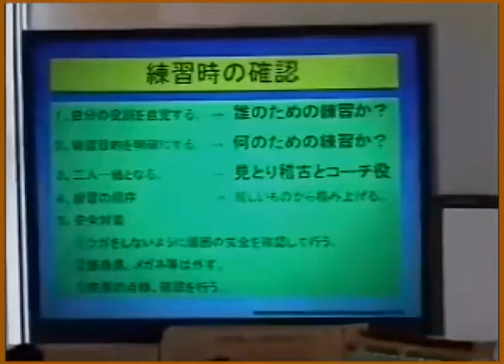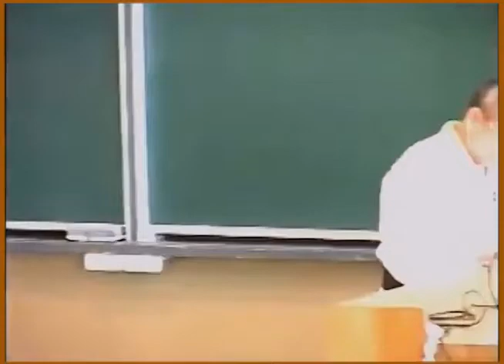1. Shorinji Kempo is a journey of self-improvement and self-discovery. Martial Arts. 少林寺拳法.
少林寺拳法. Self Defense Lessons 1 at Shorinji Kempo Academy. Master Arai Tsunehiro.
Attention!!! For personal use. Do not upload to social networks.
Content by Shorinji Kempo, under private links.

For our viewers, we do translations into many foreign languages!
* Shorinji Kempo is an educational and creative channel about martial arts, self-defense and much more. Formats of interviews with Shorinji Kempo masters and trainers, video tutorials, trainings, master classes. If you are not familiar with Shorinji Kempo, and perhaps a training dojo near you. Below are links to the Shorinji Kempo World Organization, as training in the art of self-defense and spiritual growth in more than 40 countries of the world.